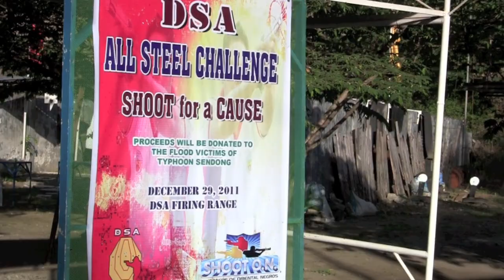DSA: TYPHOON SENDONG ALL STEEL CHALLENGE "SHOOT FOR A CAUSE." December 29th 2011.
Fund raising Shoot by Dumaguete Shooters Association members and guests with all the proceeds going to the Flood Victims of Typhoon Sendong in Barangays of Sibulan, Negros Oriental, Philippines